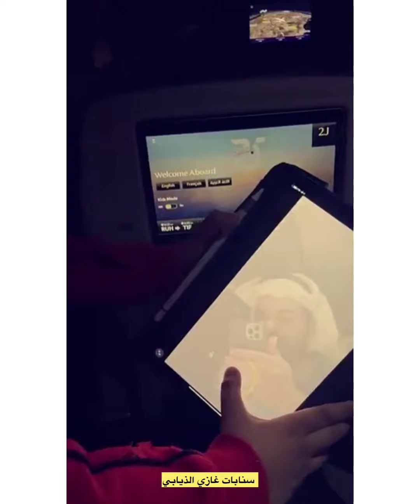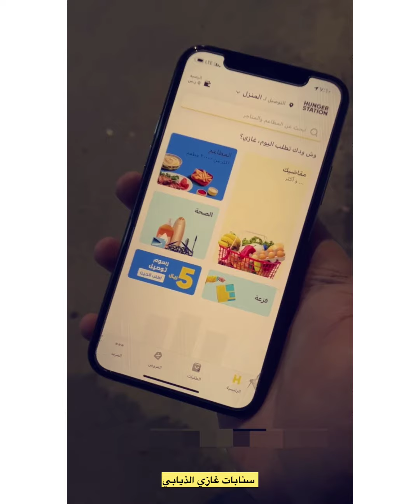سنابات غازي_الذيابي